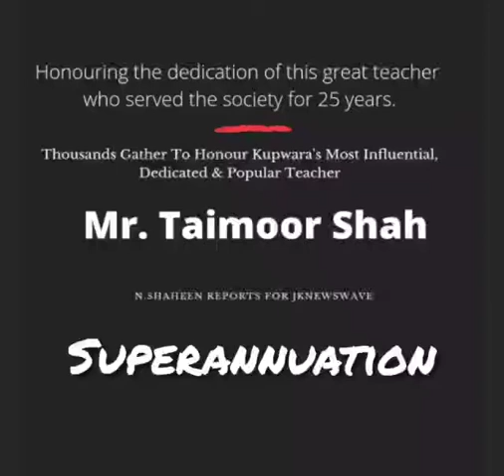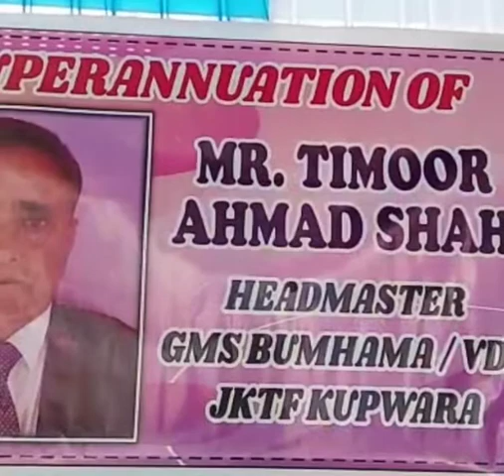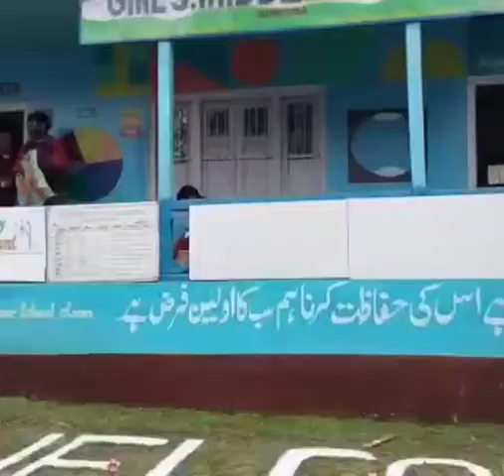12 April 2021